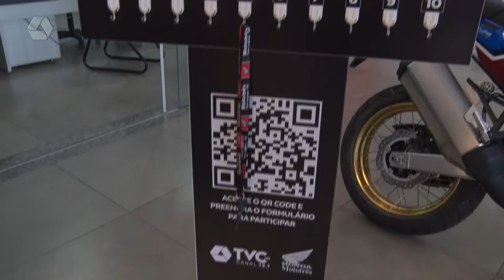Auxiliar de limpeza ganha R$300 no ‘Desafio Honda’